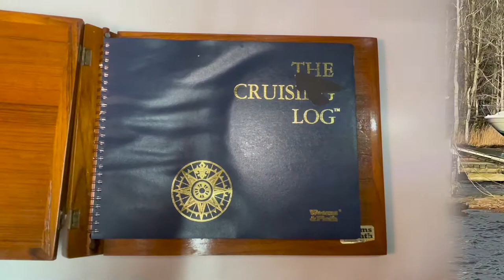How to fix a LEAKY Chainplate on a Tayana 55 CC Blue Water Sailboat!! Sailing SV Bohemian Ep16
How to fix a leaky chainplate on a Tayana 55 CC Blue Water Sailboat! Chainplates and Turnbuckles. In this episode we go in depth on cleaning and servicing the chainplates and turnbuckles. It is very time consuming to do all of the maintenance on the rigging. We take a break from all the projects to go to our son's wedding in North Carolina. On the way back we pick up a new crew member- our grandson Nahkoda. Once we got back home, it's back to work. Brian continues to work on the chainplates and turnbuckles and I head back to work at the dental office. It was very satisfying to complete the chainplate project. Next week we will work on the rudder system.

Americal Idle- RKVC